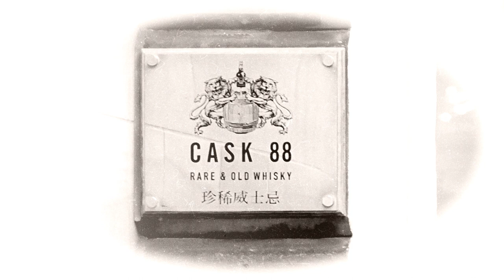What is Cask 88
Welcome to the channel. Before you jump into our videos that mix hard-nosed whisky reporting with levity, jollity and soul-searching, let us introduce you to the kind of place that Cask 88 is.